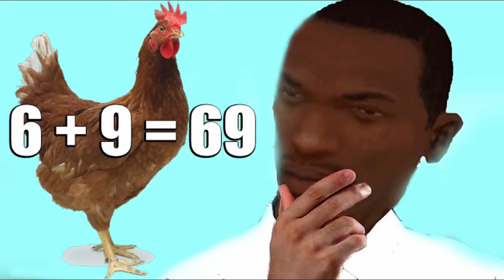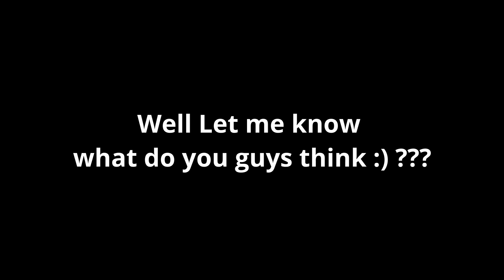Dude Theft Wars Update 0.9.0.9 Does Changing Your Tire Rotation Affects Your Vehicle Speed ??? 🤔🤔🤔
(Android)
Dude Theft Wars Download (Current Play Store Version 0.9.0.9 A ) ⬇️ :

(iOS)
Dude Theft Wars Download (Current App Store Version 0.9.0.8 G  ) ⬇️ :